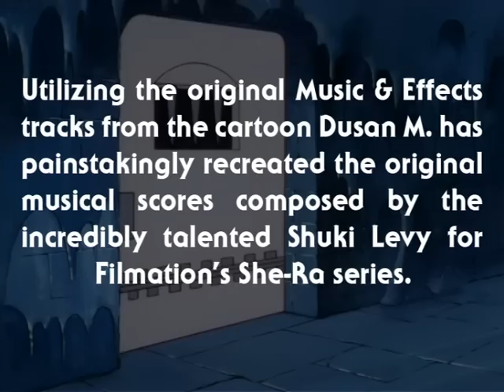She-Ra - MUSIC from ETHERIA - The Escape (He-Man)